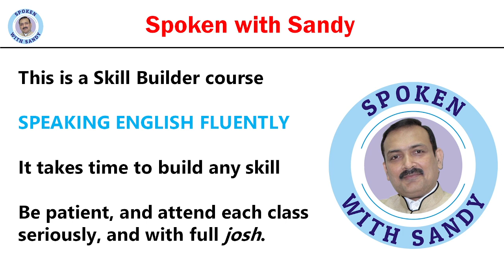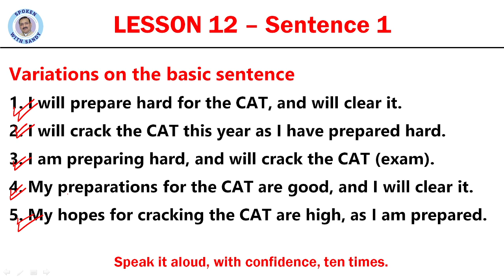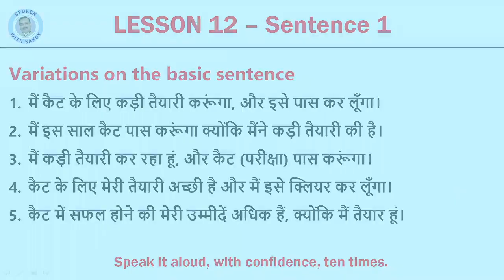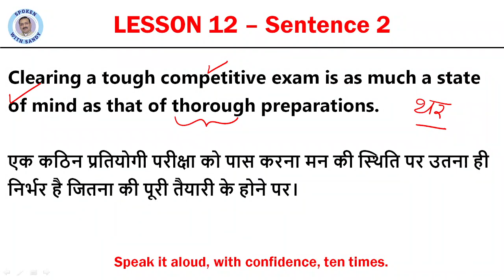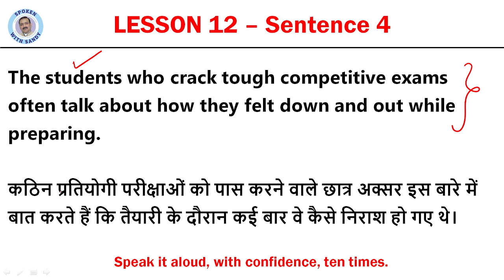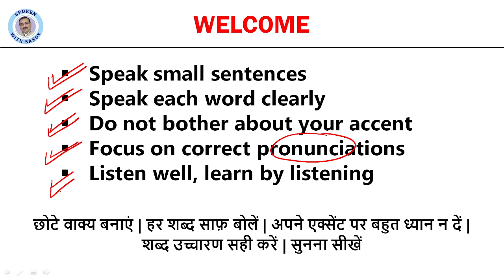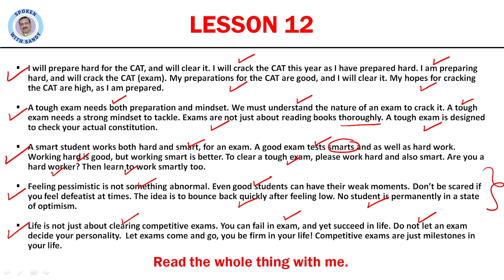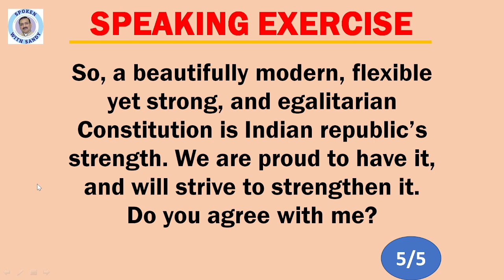अंग्रेजी शानदार बोलिये | Session 12 - FIVE EXAM SENTENCES + reading exercise | SPOKEN WITH SANDY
This is Session 12 of our course - SPOKEN WITH SANDY अंग्रेजी शानदार बोलिये.
Today we discuss "FIVE EXAM SENTENCES + reading exercise".
Learn and grow :)
Feedback welcome